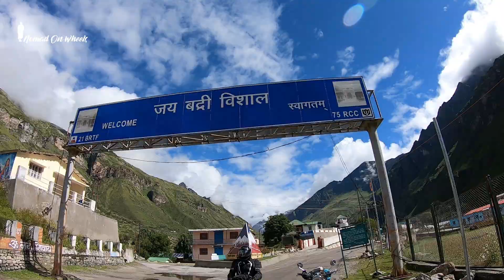Badrinath Dham Yatra 2020 II Ep : 12 Char Dham Yatra Final Episode II Uttarakhand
Hi this is Manish Chaudhri i'm a motorcycle enthusiast and love's to travel, basically  my video's are based on 2wheels travelling different parts of India. This is the final episode of our journey of CHAR DHAM YATRA from Badrinath to our home ie Haldwani hope you guy's love it

As title say's a lot a NOMAD ON WHEELS so yes a NOMADIC SOUL want to explore this world as a traveller...